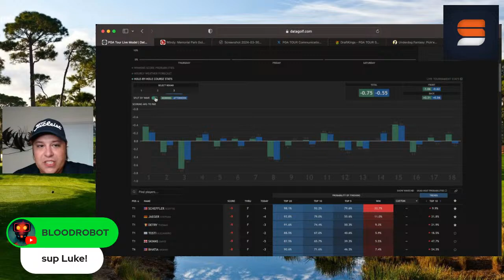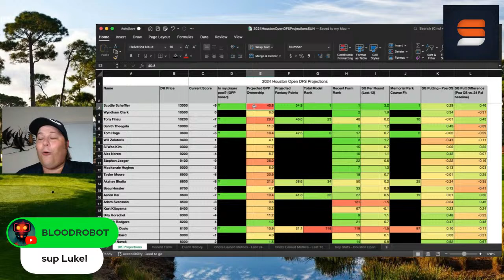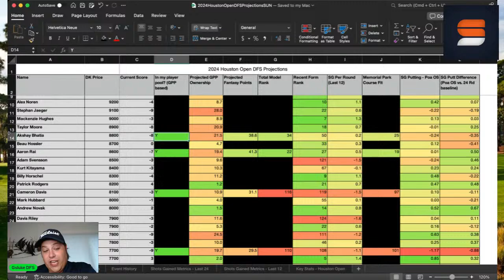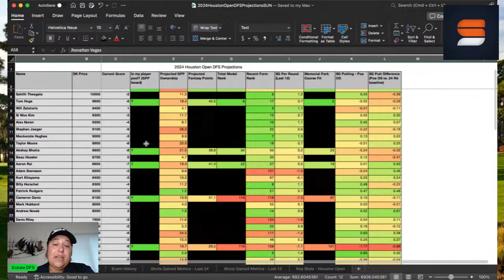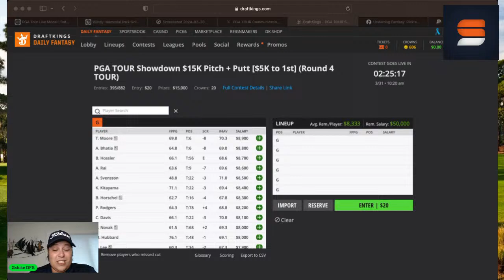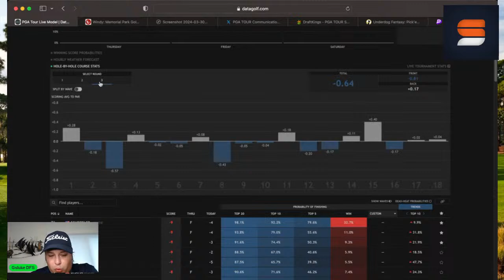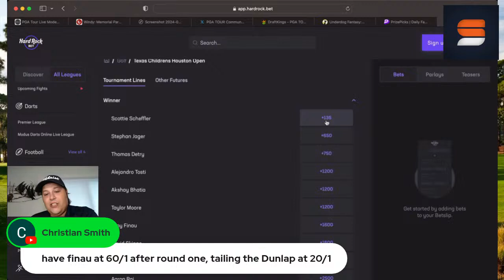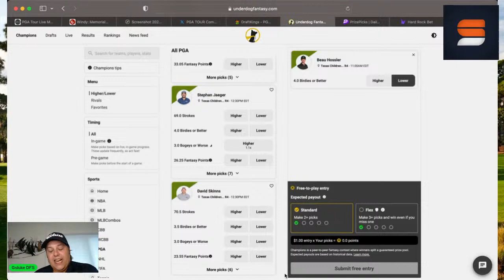2024 Houston Open Round 4 Preview + Live Chat: Draftkings DFS Showdown, Underdog + Prize Picks Props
Here in this video I discuss my favorite showdown plays and round 4 props for Sunday at the 2024 Houston Open